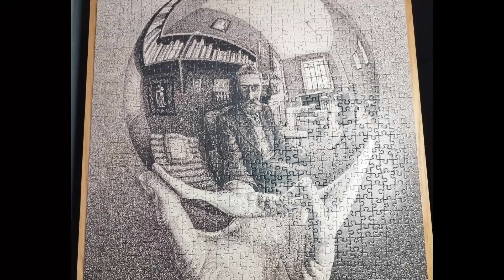This Jigsaw Puzzle Almost Broke Me!!! (Time-Lapse)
This was a 48 hour endeavour over almost 2 weeks! Putting together this M. C. Escher jigsaw was frustrating and difficult but every time I was able to insert a puzzle piece I was buzzing! I hope you enjoy.